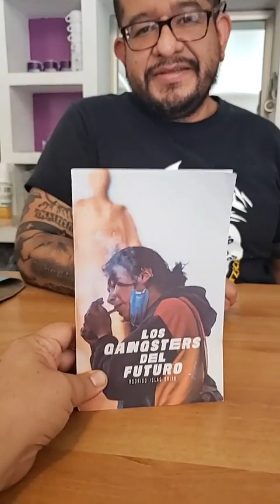LA NETFLIX DEL CINE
Rafael Ballesteros, Melina Rosette, Yavhe Cervantes y Rodrigo Islas Brito reflexionan sobre el progresivo adelgazamiento del arte cinematográfico , la super heroica lobotomización del cine comercial , los nuevos formatos centennials de un minuto y el acto de no irse a sentar a ningún lado así te lo pida el más joven y youtubero de la casa.